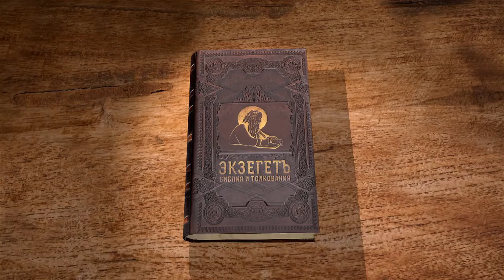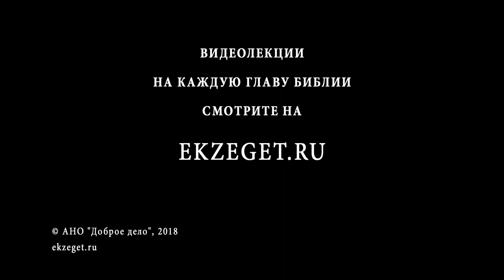Послание к Евреям. Глава 8. Андрей Десницкий. Новый Завет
Из заявлений в предыдущих главах, апостол делает слеующий вывод: Новый Завет превосходит над Ветхим, потому что Новый Завет установлен на лучших обетованиях.
Автор использует свой перевод Писания.